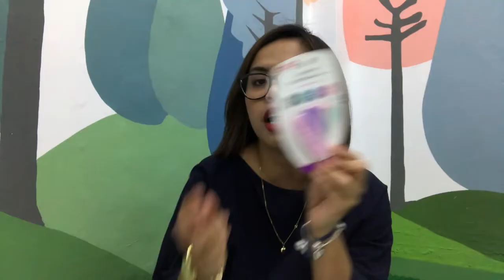DAISO HAUL : VLOG NI YEN 027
Very late upload. Just something to post.